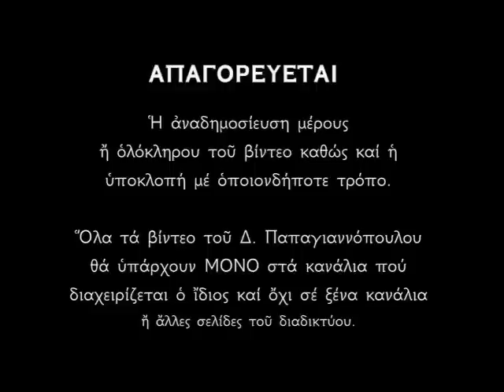Μεγάλη Παρασκευή 2024 | Οι ωραιότεροι Εκκλησιαστικοί Ύμνοι | Δημήτριος Παπαγιαννόπουλος